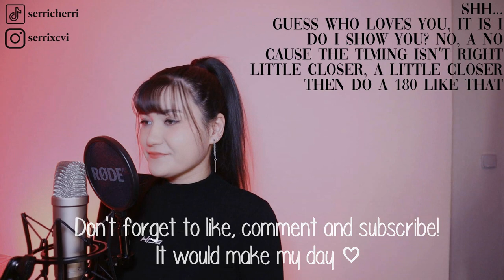ITZY - 마.피.아. In the Morning || English Cover by SERRI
Lyrics (you can use them but please credit me VISIBLY):
Shh...
Guess who loves you, it is I
Do I show you? No, a no
Cause the timing isn’t right
Little closer, a little closer
Then do a 180 like that

I’mma steal it, take your heart and
You are gonna love me
Made my mind up, show my teeth
Yes, I am just that type
Even if our eyes meet, take it slow
It doesn’t shake me up, oh no
If loving you’s sinful, I wonder
The culprit is who?

Baby, lost your mind, lost your mind
Lose your mind even more
In the end, you’ll be mine, you’ll be mine
I won’t stop till you are
Now, it’s finally finally time to give me your heart
Cause another day has passed
Again, the night has come

I'm the mafia
Ma-ma-ma-ma-mafia, yah, yah
We do it like a mafia
Ring-ding-ding-ding, ding-ding
I'm the mafia
Ma-ma-ma-ma-mafia, yah, yah
All night long until the morning comes

In the night, I’ll go, you don't even know
Who is it the mafia
In the morning glow, you don't even know

Actors can not outact me
I’m a fox that tricks the wolves with ease
You won’t see a single clue
Don’t you worry got it all
Planned out and ready to go
No more time to hesitate
Start the operation
I’ma take it, take it, take it
Like a caper movie (Ready?)
Can not read my poker face
In your heart marking my place
Hurry up! Baby, catch me if you can haha!

I'm the mafia
Ma-ma-ma-ma-mafia, yah, yah
Ring-ding-ding-ding, ding-ding
I'm the mafia
Ma-ma-ma-ma-mafia, yah, yah

Deep in the night, it’s the last one babe
When the night is over, I’m the one left for ya yeah yeah
(Ma) Make you mine
(Fi) Finally it’s time
(A) As the sun rises
Ha-ha-ha

I'm the mafia
Ma-ma-ma-ma-mafia, yah, yah
Ring-ding-ding-ding, ding-ding
I'm the mafia
Ma-ma-ma-ma-mafia, yah, yah